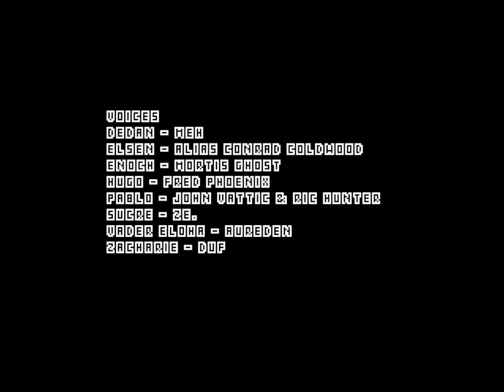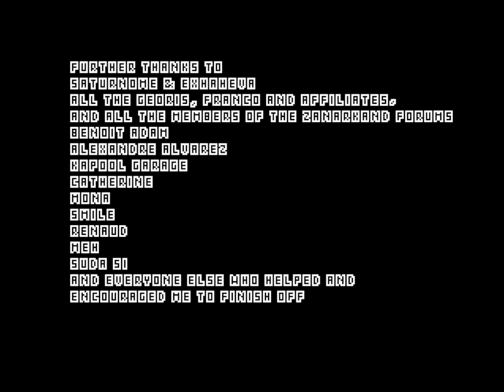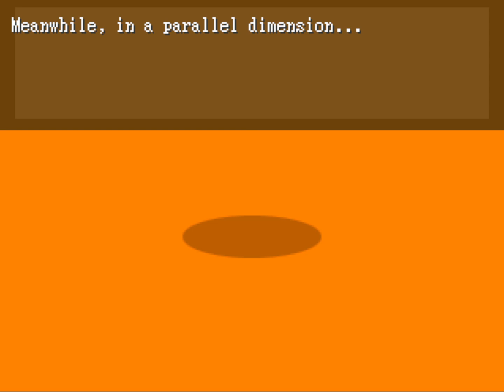OFF [21] Judge special ending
A few last bonuses.